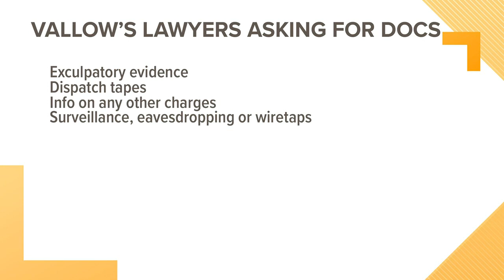Lori Vallow's lawyers asking for case documents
Vallow's attorney want to see all of the evidence that prosecutors have laid out against her. This is normal for criminal proceedings.

Rexburg kids Tylee Ryan, 17, and 7-year-old Joshua “JJ” Vallow have been missing since September 2019.

Police say their mother, Lori Vallow Daybell, and her new husband Chad Daybell, lied to investigators about where the children are.

See KTVB's full coverage and the latest: /search-for-missing-rexburg-idaho-kids

We also have more in our YouTube playlist: 'The search for Lori Vallow's Missing Idaho Kids'

Download the KTVB app to get updates and breaking news alerts: https: //